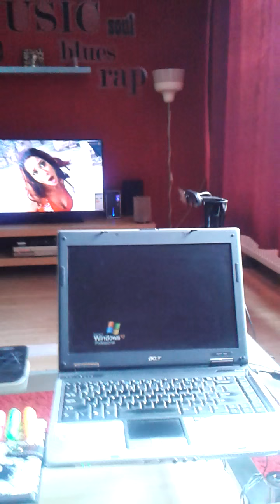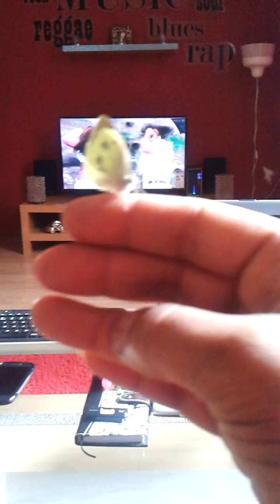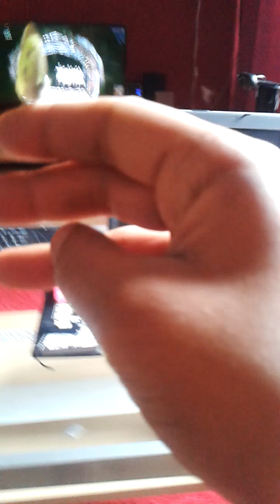Picking up my dad the butterfly after brunch